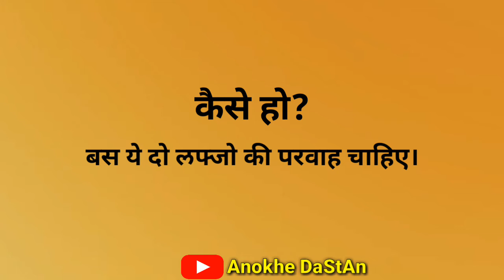Best Shayari In Hindi 2020 - Hindi Best Shayari - Best Gulzar Shayari In Hindi - Gulzar Shayari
Best Collection Of Gulzar Shayari

And Guys if you really like sad shayari gulzar shayari Motivational Shayari Inspirational Speech etc.

We hope you enjoyed this video ! Let us know which one 0f these  Motivational Video impressed you the most ! We appreciate you and want to thank you watching Anokhe DaStAn...

Tag Explore..

1. Motivational quotes In Hindi
2. Buddha Hindi Motivational Video
3. Powerfull Motivational Video Hindi
4. Best Motivational Video Hindi
5. Lord Buddh Story In Hindi
6. Motivational Speech Hindi
7. Inspirational Video Motivational
8. Inspirational Video In Hindi For Study
9.Kadve Sach In Hindi
10 .Kadve Vachan
11. Heart Touching Quotes Motivation
12. Heart Touching Thoughts Hindi
13. Hindi Heart Touchng Thoughts
14. Hard Motivational speech Hindi
15. Inspirational speech Hindi Video
16. New Buddh Story
17.  Motivational Video Hindi Me
18. Buddh Ki Kahani Video
19. Inspirational Story Hindi
20. Gautam Buddha Motivational Stories In Hindi
21. Motivational Stories Hindi Video
22. Buddh Motivational Stories Hindi Video
23. Life Changing Hindi Video
24. Best Motivation Quotes In Hindi
25. Life Changing Video In Hindi
26. Buddhist Beliefs
27. Motivational Video
28. Motivational speech Hindi
29. Gautam Buddha Kahani
30. Inspiring Quotes